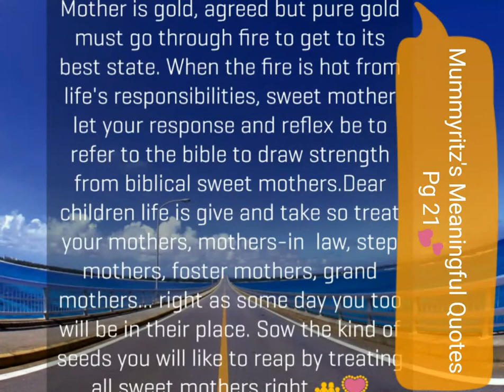Mummyritz's Meaningful Quotes Pg 21 💕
Video version of your biblically inspired weekly quotes. Share with some one special today 💕🙏